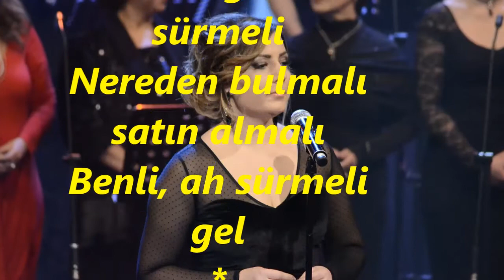Belgin GÖK-Bîkes-ü Biçâreyim Âh Ağlarım+Benliyi Aldım Kaçaktan (KARCİĞAR)R.G.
SOLİST:
*BELGİN GÖK*
VİDEOYU YAPAN
*RECEP GAYRETLİ*
GÜFTE:  ---
BESTE:  ASTİK AĞA
USUL:  CURCUNA
MAKAM: KARCİĞAR
Bîkes ü bîçâreyim âh ağlarım
Yâd edip ruhsârın ey mâh ağlarım
Hasret-i rûyınla her gâh ağlarım
Gurbet elde kaldım eyvâh ağlarım.
GÜFTE: ---
BESTE: DEDE EFENDİ
USUL: AKSAK
MAKAM: KARCİĞAR
Benliyi aldım kaçakdan
Görünmez oldu saçakdan
Arzum kalmadı köçekden
Benli, olur benli, olmaz benli
Niçin olmaz, eller kınalı, gözler sürmeli
Nereden bulmalı satın almalı
Benli, ah sürmeli gel
Bir incecik tütün tüter
Gül dalında bülbül öter
Benim yârim bana yeter